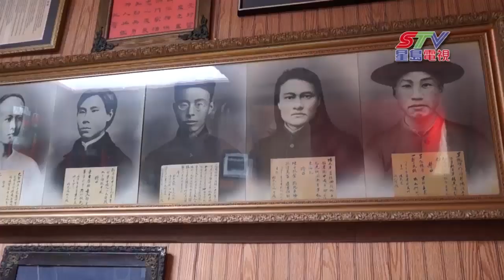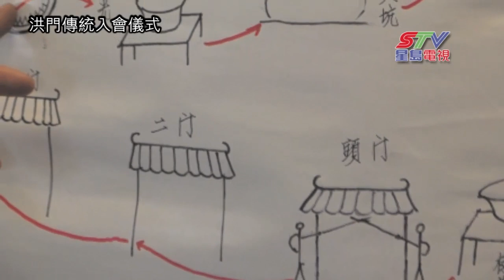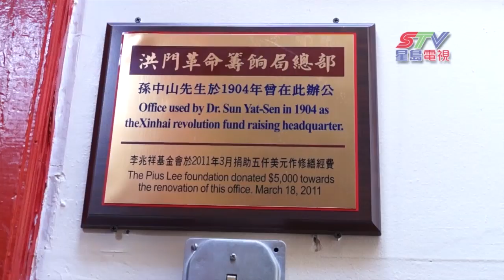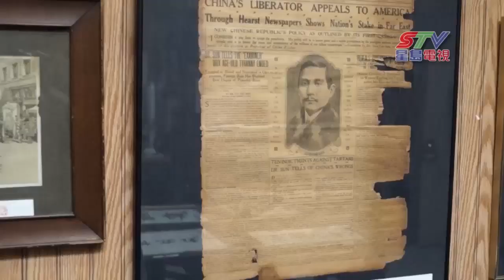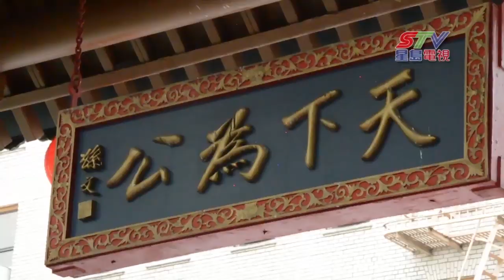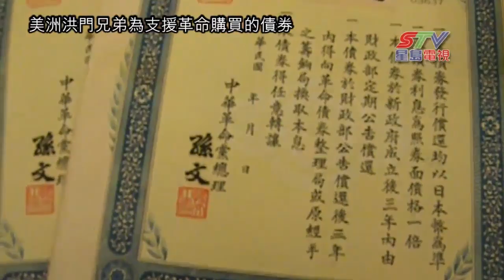(粵)深度報導-堂口風雲錄 第三集